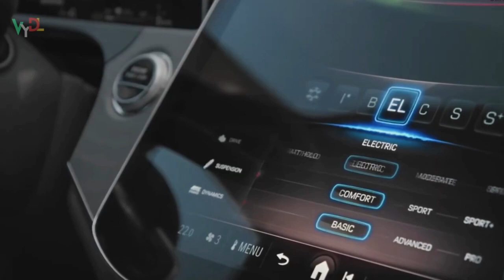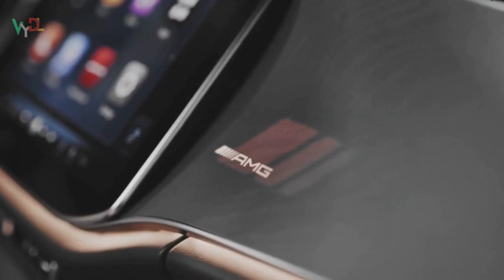2025 Mercedes AMG E53, Epic Luxury Wagon Electrified - FULL REVIEW!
Even with its green certification, the AMG E53 is not lacking in power. It still has a strong inline-six engine, but this time it's tuned to generate 443 horsepower instead of 429 like its previous model did. An electric motor is added to this, generating 161 horsepower, for a powerful total system output of 577 horsepower. When maximum power is needed, the AMG E53 has a Race Start function, which is effectively launch control. It increases output to a remarkable 603 horsepower for a short while, paired with a remarkable 553 lb-ft of torque—much more than the 384 lb-ft of the previous model.

The wagon type accelerates to 62 mph in 3.8 seconds, while the slightly larger wagon (or estate) model takes slightly longer at 3.9 seconds. These are exhilarating acceleration times. The electronically capped speed of both models is 155 mph; however, with the optional AMG Driver's Package, this restriction can be increased to 174 mph for the sedan and 171 mph for the wagon. The new E53 vehicles' top speed of 87 mph on electric power alone demonstrates their adaptability and cutting-edge design.
  This model is the follow-up to the plug-in hybrid system, which has a battery pack under the trunk floor that has a capacity of 21.22 kWh and allows for a range of nearly 62 miles on electricity alone.
  This battery maximizes space without sacrificing performance by powering an electric motor built inside the nine-speed automatic transmission.

Apart from its electric capabilities, the AMG E53 distinguishes itself with improvements appropriate for both the sedan and wagon configurations. It has bigger brakes, standard rear-wheel steering, and a stiffer body structure. A completely variable AWD system paired with an adaptive suspension with variable damping makes for a lively yet stable driving experience. The wagon and other sporty E-Class "53" models are distinguished by their aggressive yet refined design elements, which include quad exhaust tips, an illuminated grille, and larger front fenders.

The AMG E-Class "53" series, particularly its wagon model, is a monument to Mercedes-Benz's dedication to innovation, performance, and sustainability as the brand continues to push the boundaries of premium electric vehicles. These electrified cars, which combine the attractiveness and utility of the estate form with the thrilling performance of AMG, herald a new era for the illustrious automaker.

Epic Content can be found here 👇🏿👇🏿👇🏿